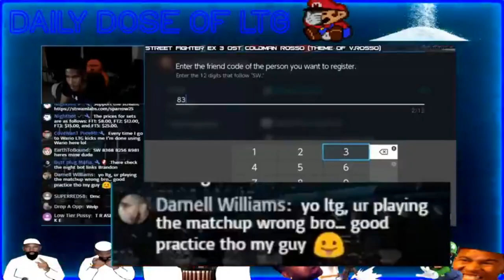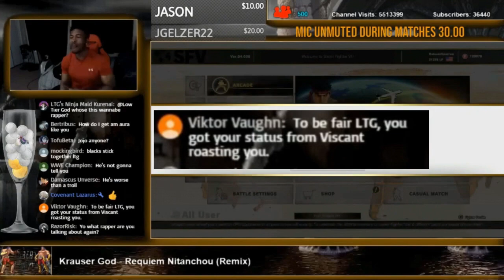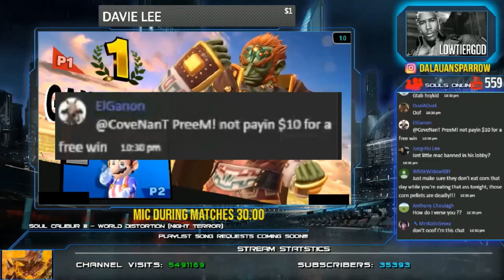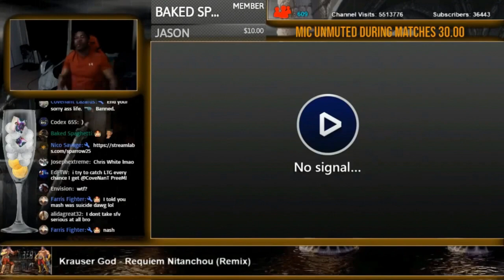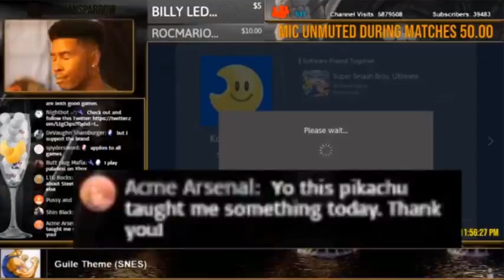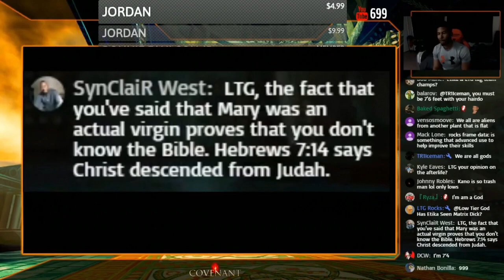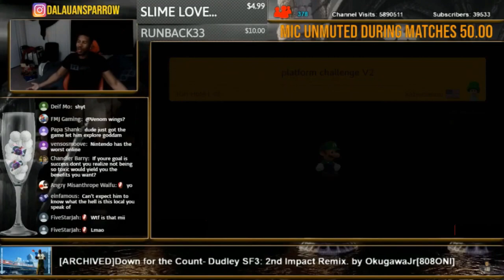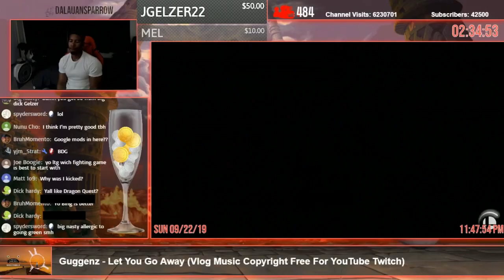LTG Classic Ban Compilation II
This was sitting in my hard drive, will probably get removed from youtube.  You can find part one by searching LTG Classic Ban Compilation on Rumble.